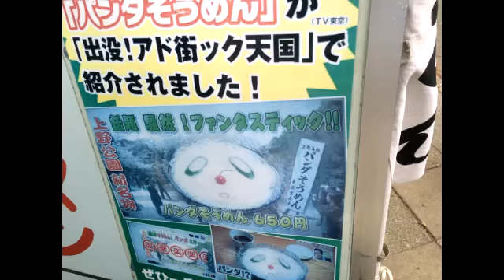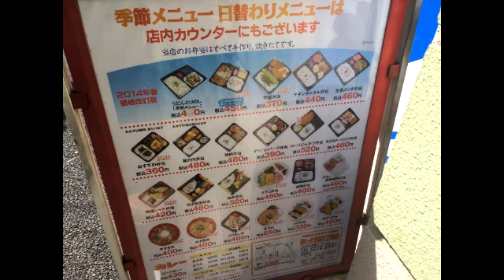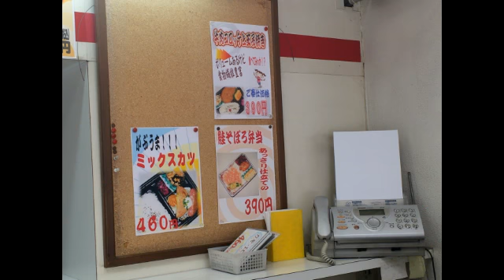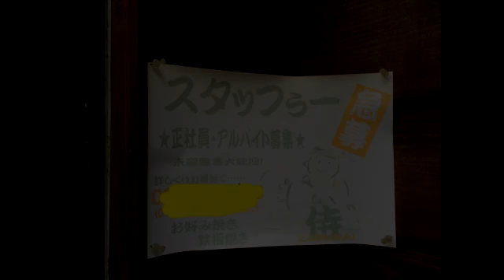上野のB級グルメ カレーそうめん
【東照宮第一売店 (東照宮売店)】東京都台東区上野公園9-86
《アクセス》JR上野駅から徒歩3分。上野駅から284m
《予算》～1,000円
【お弁当のほっと 本郷１丁目店】東京都文京区本郷1-25-3 松尾ビル 1F
《営業時間》日曜休み[月～金] 9:00～15:00 [土] 9:00～14:00
《アクセス》水道橋駅から213m
《予算》～1,000円